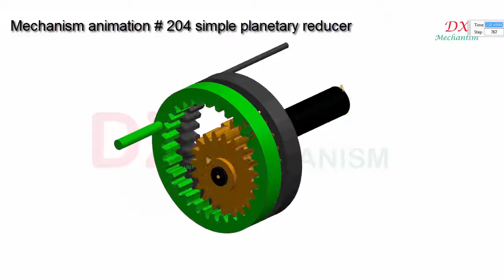mechanism animation # 204 simple planetary reducer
dx mechanism.